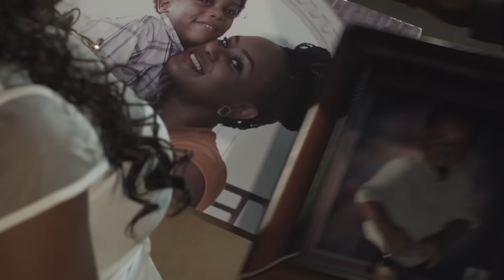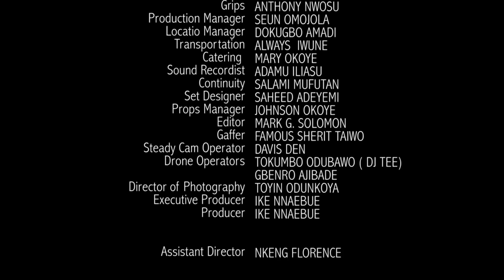WATCH VAN VICKER, NSIKAN ISAAC, JIDE KOSOKO | THE SCORNED HELP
A story of a career woman that never had time for her family and her husband happens to fall in love with the wife’s cousin

NollysureTV is a modern online TV platform designed to cater to the growing audience all over the world. NollysureTV is here to entertain and inform with content that features the very best in entertainment, movies, fashion, news, design and travel.

NollysureTV on YouTube, the YouTube Channel with premium African content.